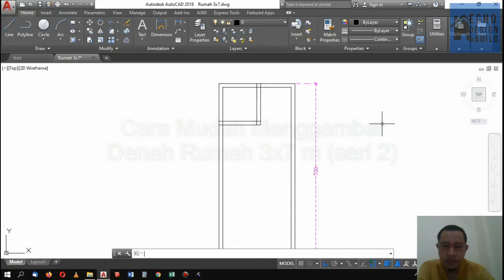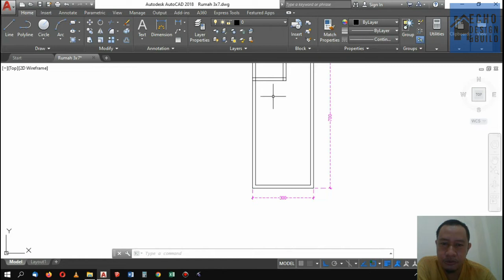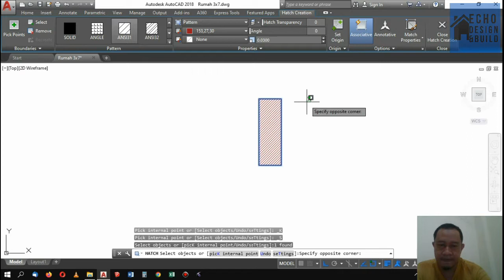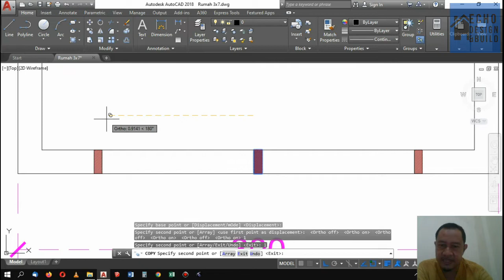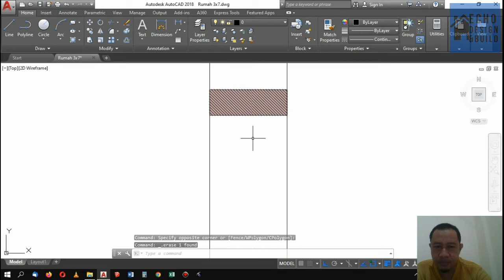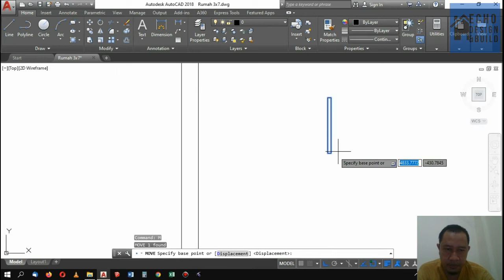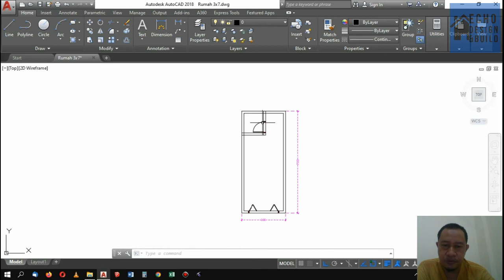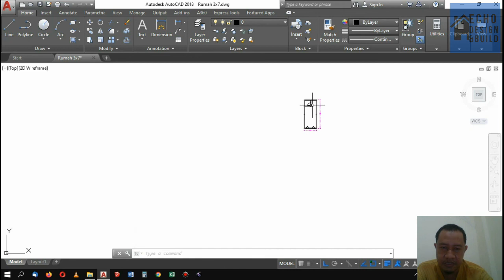Gampang banget !!! Cara Mudah Menggambar Denah Rumah 3x7 m (seri 2)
Cara Mudah Menggambar Denah Rumah 3x7 m (seri 2)